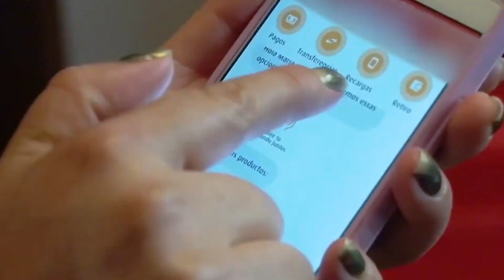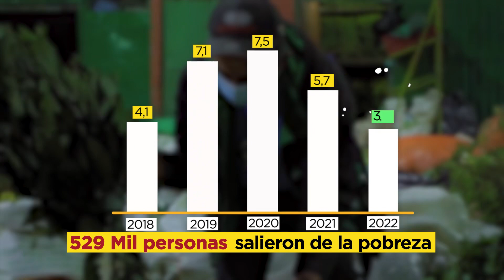La Administración invirtió en la gente con Ingreso Mínimo Garantizado Rendición de Cuentas 2020-2023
Esta Administración sí invirtió en la gente, con Ingreso Mínimo Garantizado y programas sociales, logramos que las personas más vulnerables salieran de la pobreza monetaria y multidimensional. 👏